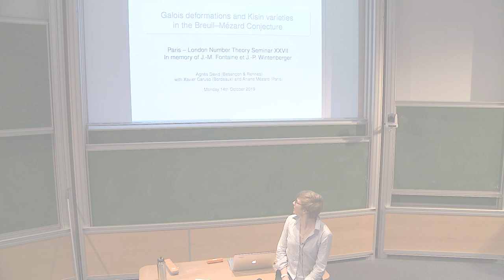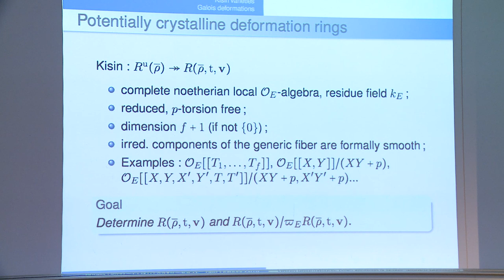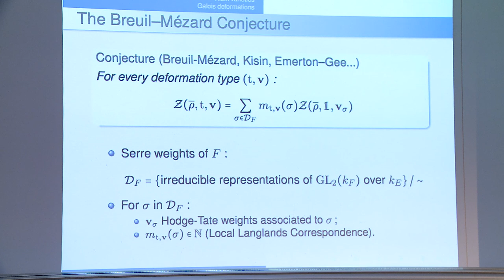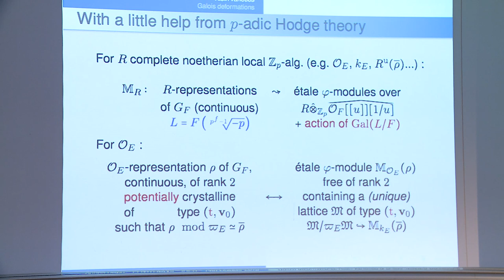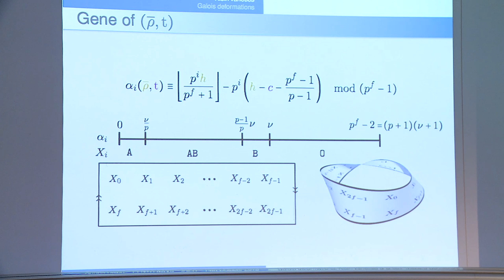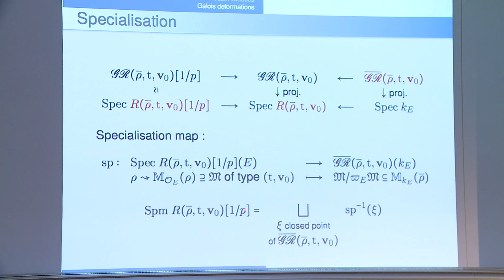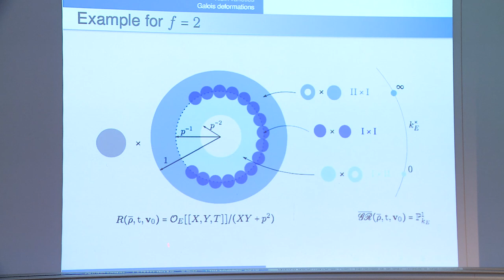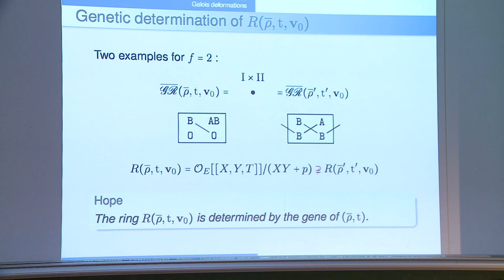Agnès David - Déformations galoisiennes et variétés de Kisin dans la conjecture de Breuil-Mézard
Je présenterai la structure de certains anneaux de déformations galoisiennes, dont l'étude est motivée par la conjecture de Breuil-Mézard. Celle-ci prédit des relations, régies par la correspondance
de Langlands, entre les fibres spéciales de ces anneaux pour différentes contraintes de déformation (poids de Hodge-Tate, type inertiel) et est intimement liée à des questions globales de relèvement de modularité. Les modules de Breuil-Kisin s'avèrent très efficaces, théoriquement comme algorithmiquement,
dans l'étude de ces anneaux. Ils fournissent notamment de nombreuses informations sur les variétés de Kisin associées. J'en expliquerai les conséquences sur la géométrie des espaces
de déformations galoisiennes et les nouveaux phénomènes observés. Il s'agit de travaux en commun avec Xavier Caruso et Ariane Mézard.